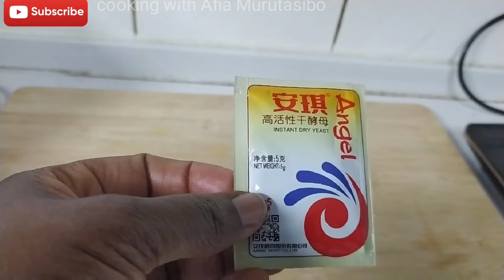Gukora imigati/ Ngiyi ya migati ikozwe mu myungu(ibihaza) uko ikorwa #90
Ingredients

500g all purpose flour
200g pumpkin
100ml milk
2tbs of sugar
1tsp of salt
2TbSp of butter
1 egg
5g of yeast
Bake in preheated oven at 180。C for 25 mins